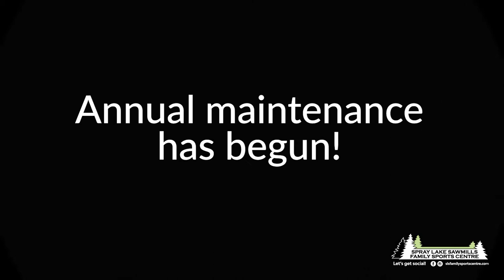Pool Draining time-lapse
Watch as we drain our pool - the sunrise is amazing, too!